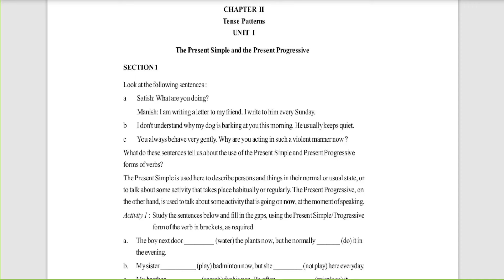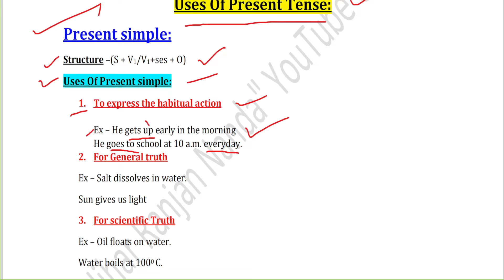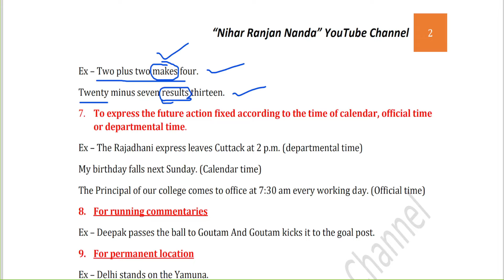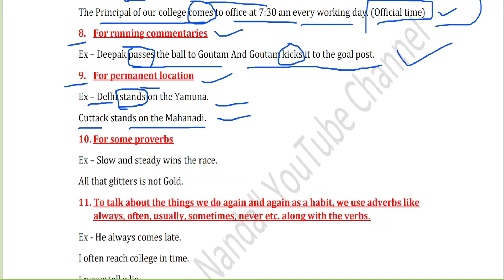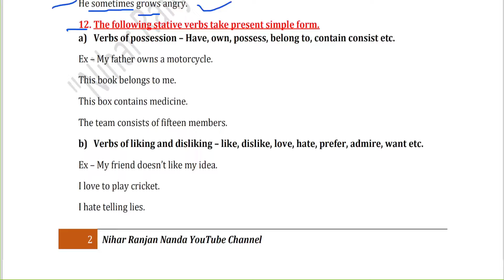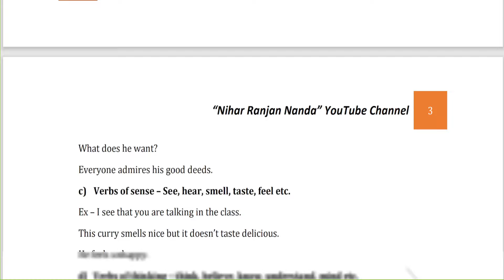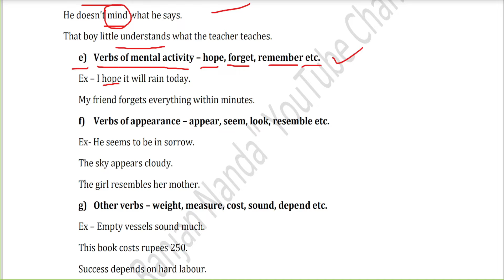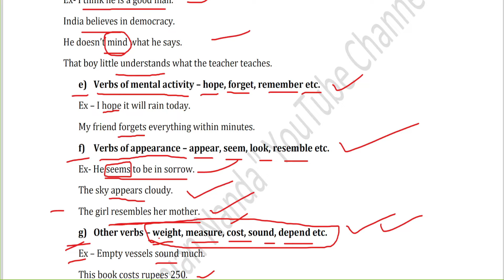Uses Of Present Simple | Tense patterns | +2 English Grammar | Invitation To English 4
Tense patterns | Uses Of Present Simple | +2 English Grammar | Invitation To English 4